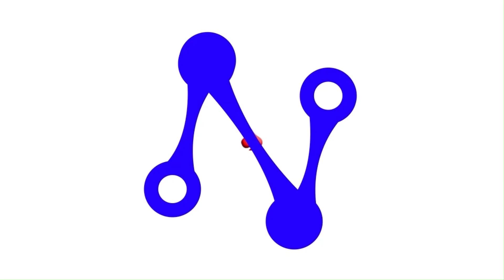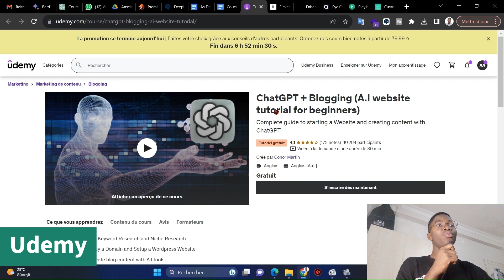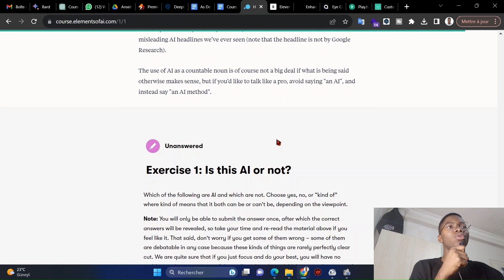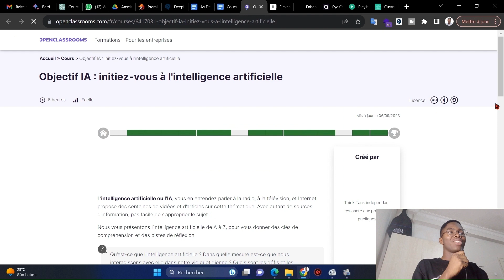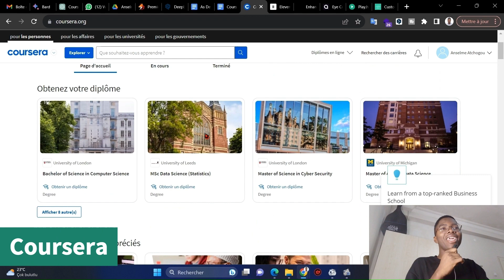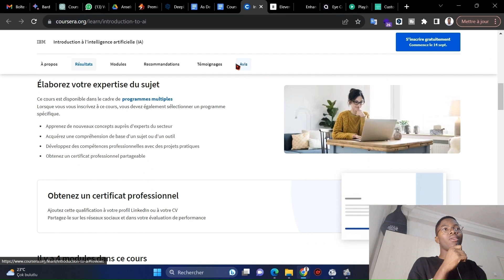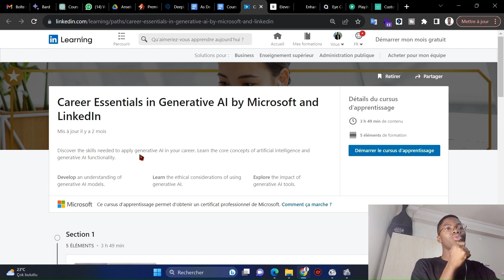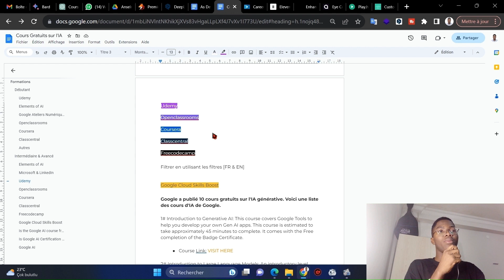Les Meilleurs Cours et Certificats gratuits en IA (2023) : De Novice à Expert !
Préparez-vous à plonger dans l'univers captivant de l'intelligence artificielle avec notre guide ultime ! Découvrez les meilleurs cours gratuits en IA, du niveau débutant à expert, et obtenez des certificats gratuitement. Transformez-vous en expert en IA dès maintenant !

Qui suis je? :

Je suis Anselme, un futur ingénieur en intelligence artificielle en Turquie. Sur cette chaîne, je vous livre des astuces pour accéder à une éducation de qualité sans vider votre portefeuille.

TimeCodes:
00:00- Introduction
02:20- Partie 1 : Niveau Débutant
09:14- Partie 2 : Niveau Intermédiaire & Avancé
12:42- Conclusion